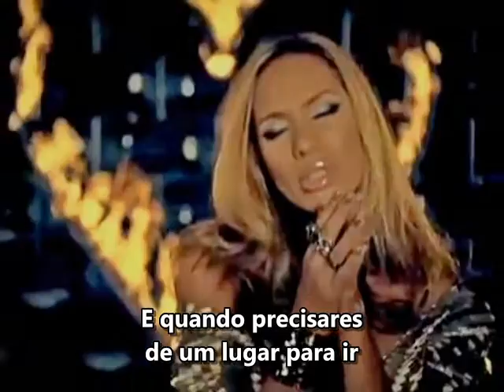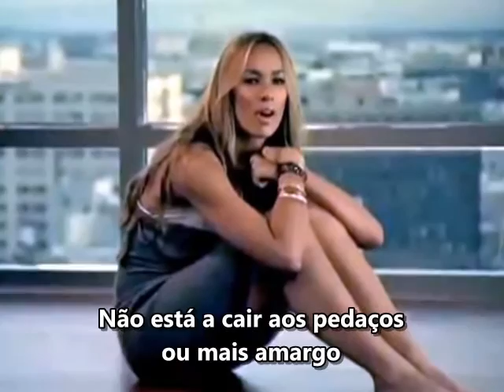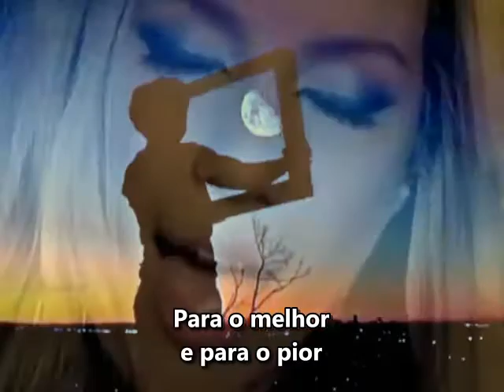Leona Lewis - I got you legendado